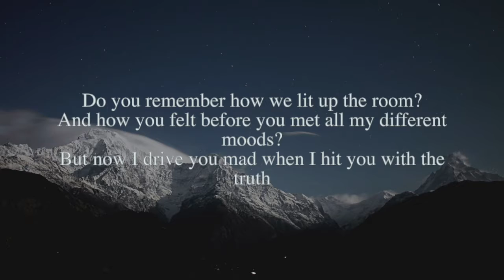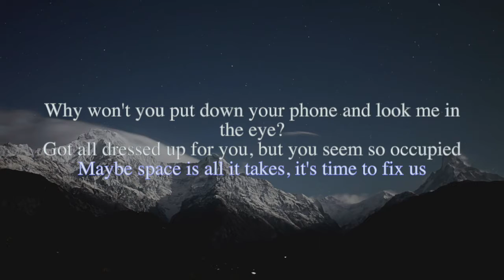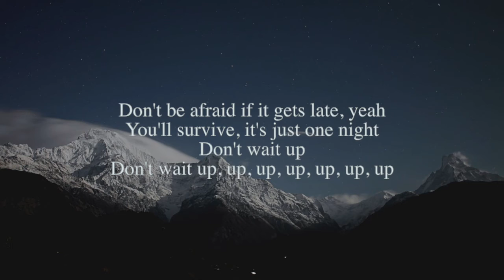Don't Wait Up - Shakira ( Acoustic COVER ) | Vell Music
Don't Wait Up - Shakira ( COVER ) | Vell Music

Lyrics
[Verse 1]
Do you remember how we lit up the room?
And how you felt before you met all my different moods?
But now I drive you mad when I hit you with the truth
Oh-oh, oh-oh

[Pre-Chorus]
Don't let your mind think it's someone else, someone else
I need to do something for myself, oh

[Chorus]
Don't wait up
Don't wait up, up, up, up, up
Don't wait up
Don't be afraid if it gets late, yeah
You'll survive, it's just one night
Don't wait up, up, up, up, up, up, up

[Verse 2]
Why won't you put down your phone and look me in the eye?
Got all dressed up for you, but you seem so occupied
Maybe space is all it takes, it's timе to fix us

[Pre-Chorus]
Don't let your mind think it's someone еlse, someone else

[Chorus]
Don't wait up
Don't wait up
Don't wait up, up, up, up, up, up, up, ah

[Bridge]
First I kissed you
Then I got mad at you
'Cause I wish I'd
Be happy without you
If I ditch you
Then maybe you would understand

[Chorus]
Don't wait up